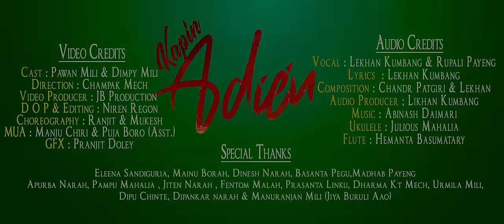Kapin Adíen | Lekhan Kumbang x Rupali Payeng | Pawan Mili x Dimpy Mili | Official music video | 2021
Project 'Ma:nying' T-3

The music incorporated in this song is immensely inspired by Bodo Nepali and sadri Folk music. We do not intend to hurt anyone’s emotional sentiments. Please do watch the video and enjoy its content.

Audio Credits : -

◾Producer : Likhan kumbang (Aja) and family

◾Vocal : Lekhan kumbang & Rupali payeng

◾Lyrics : Lekhan kumbang

◾Composition : Chandra kr Patgiri & Lekhan kumbang

◾Ukelele : Julious Mahalia

◾Flute : Hemanta Basumatary

Video Credits : -

◾Cast : Pawan Mili & Dimpy Mili

◾DOP And Editor : Niren Regon

◾Video producer : JB production

◾Direction : Champak Mech

◾Choreography : Ranjit and Mukesh

◾MUA : Manju Chiri and Puja Boro (Asst.)

◾Management : Manuranjan Mili (jia buruli aao)

◾Special thanks :

Towbhanga Dance Group , Nameri Dance Group and Bordekorai Dance Group.

Dinesh Narah , Basanta Pegu, Eleena Sandiguria , Shristy rani taid, Rajashree payeng, Apurba Narah, Bhupen chintey , Puja ngate, Manisha chintey ,Mainu Borah , Prasanta Linku, Dipu chintey , Madhab payeng , Jiten Narah , Biman Mili , Nripen Mili,
Karabi Mili, Manuj Taw, Urmila Mili and Rakesh Pogag

Lyrics:

Kapin adi'en

Kapin adíén Kombong po:lo dé,
So:yu bí tadpopé Kaba:bidang?
Kapin oinok agomdé,
Lo:dí lo:dípé Ngom mé:motídang?

Kapin pédongé díyu bírdug do
Oyemíl asinang jingang gédang
Kapin ayiré a:yemíl
Sí:sang asiné mé:nyoksudang?

Aropéi  ngommong
aipé mé:dang?
Nai amme ka:yemílo
Seuém modang?
Nokké Appíng agoméméi
Arrompé taddung,
Ngo aipé mé:laisong
tolígladung.

Aropéi  ngommong
aipé mé:dang?
Nai amme ka:yemílo
Seuém modang?
Nokké Appíng agoméméi
Arrompé taddung,
Ngo aipé mé:laisong
tolígladung.

Kinsumang asinsé
Mé:po mé:dírém
No kéra:so kama:mílo
Dunggumang..
No kéra:p du:yemílo
Mé:bomsunama
Lupénam agomé
Lenkumang

Asinang mo:téngé mo:té:pé du:yoka
Lupénam agomém lomna
lutoka nom
Kama:pé du:la:mang.

Aropéi  ngommong
aipé mé:dang?
Nai amme ka:yemílo
Seuém modang?
Aroru:p ngo:dan aipé mé:dung
Nok aro ayangko toya:la dung,
Manyi:bosin nommíng ka:la
Ainé tarungém ru:tíla dung...